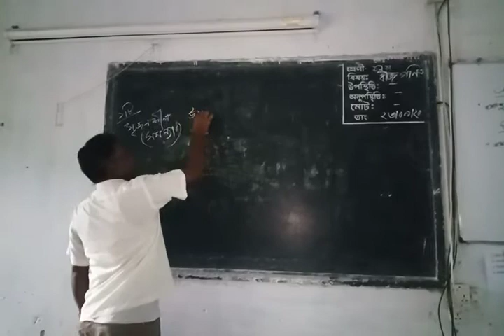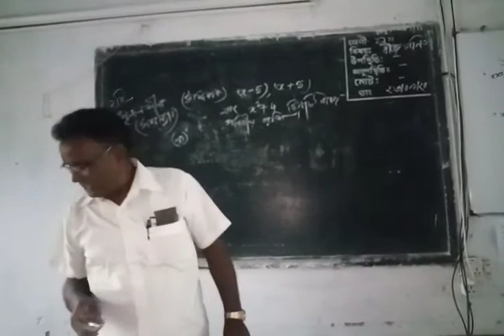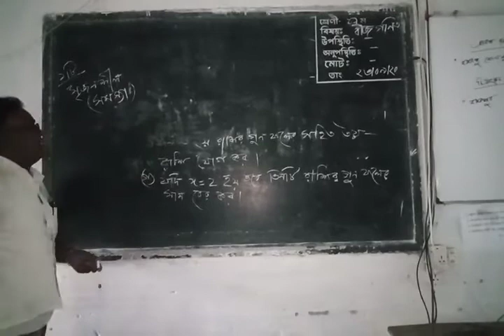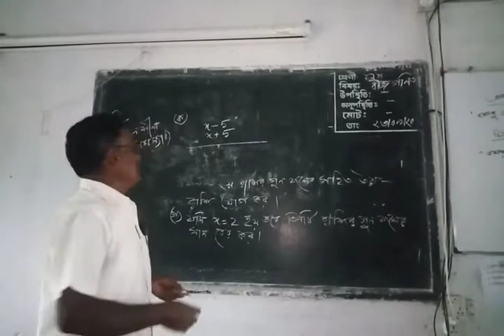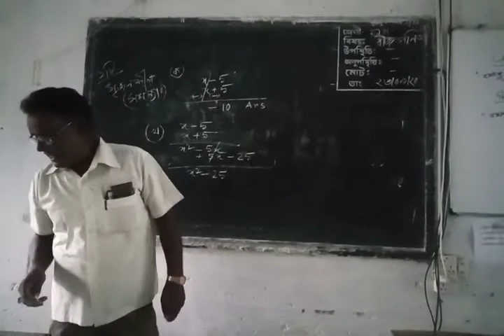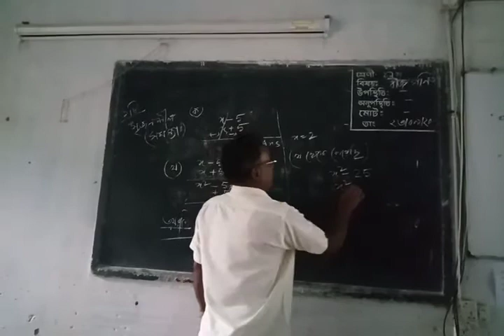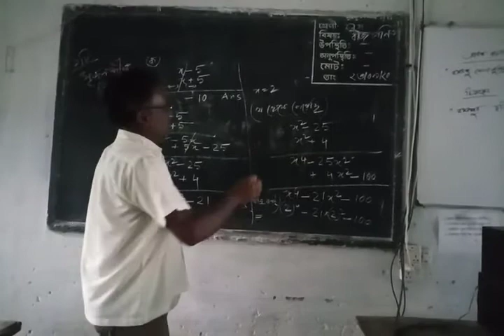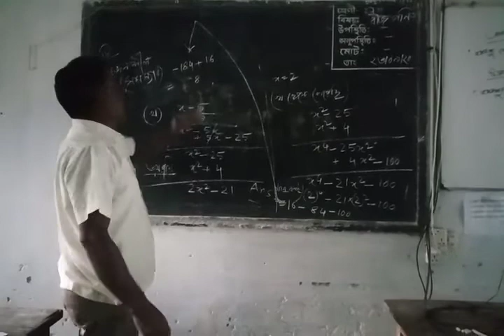Kashem sir math 7